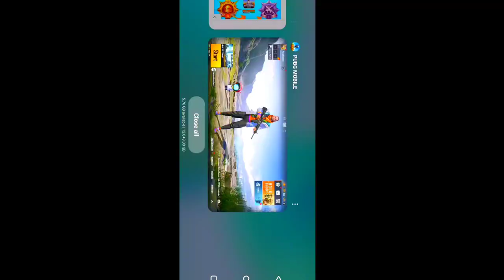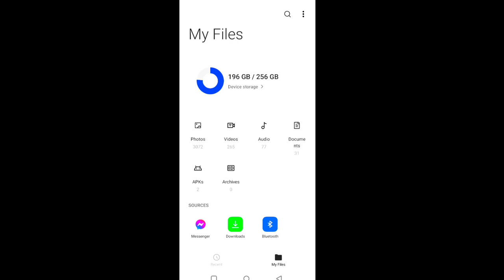finally global pubg 2.1 Update is Here | How to get 2.1 update